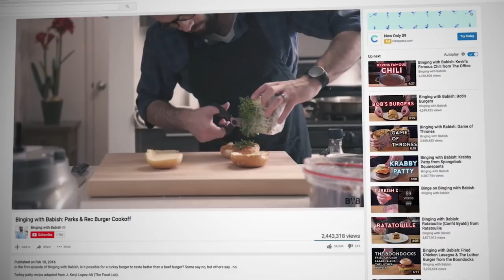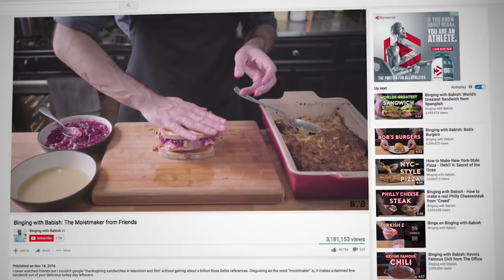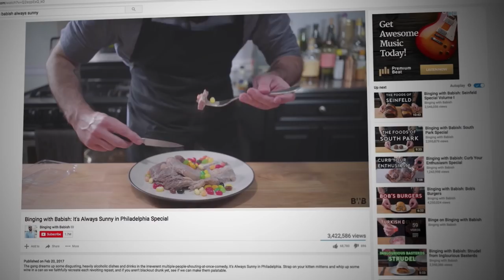Binging with Babish | Chef and YouTube Creator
Meet Andrew, creator of Binging with Babish — the YouTube channel filled with recipes inspired by favorite meals in movies and television.